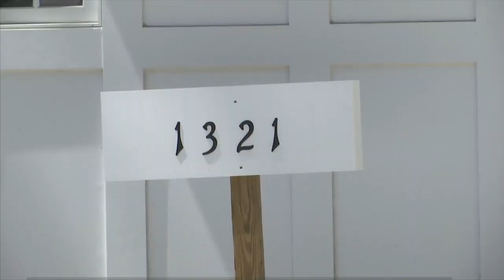South Walton Clinic celebrates opening of facility with ribbon cutting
Today was a big day for healthcare in South Walton County.